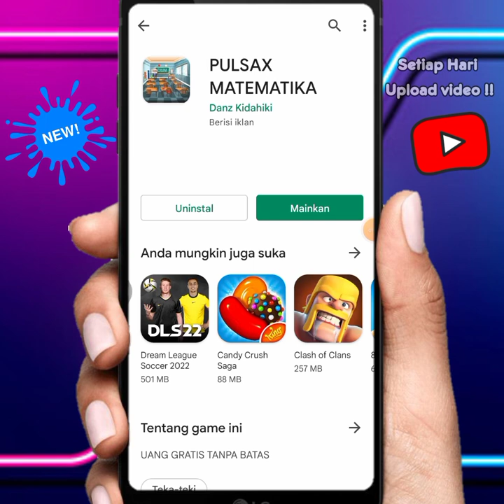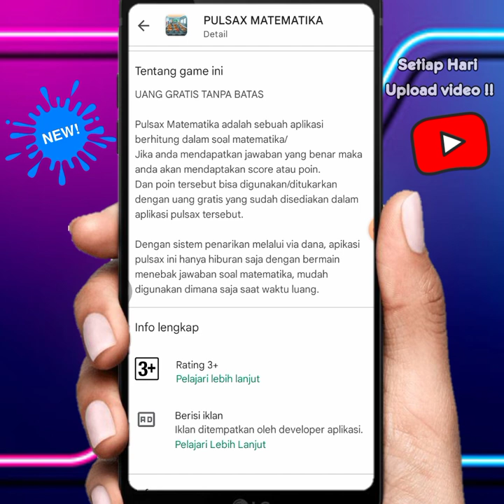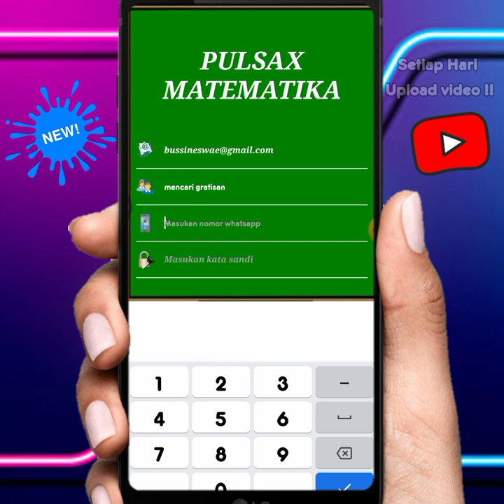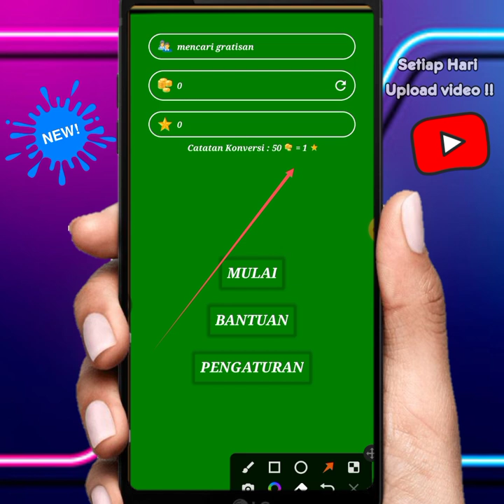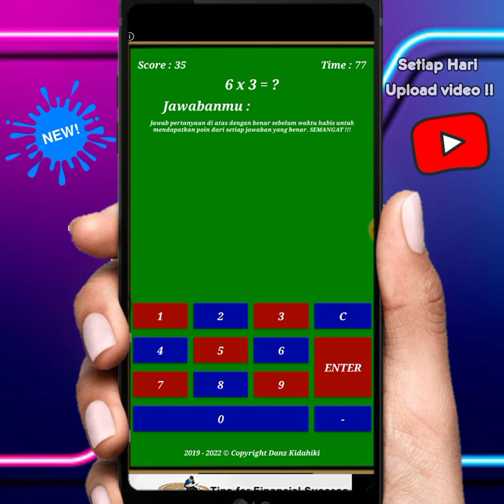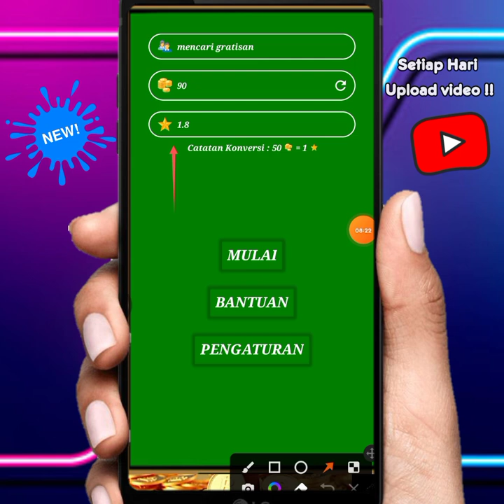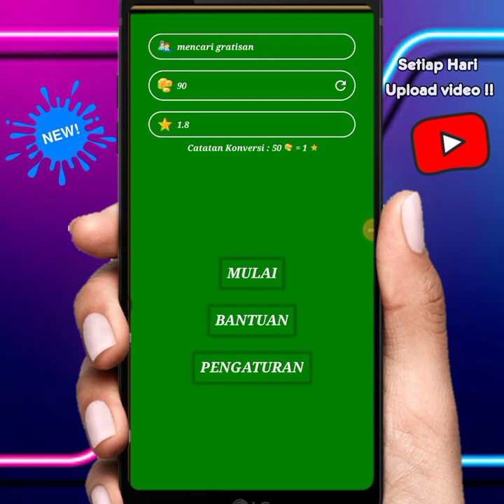🌟Gratisan Tanpa Undang Teman-Aplikasi Penghasil Dana Tercepat 2022-Apk Penghasil Uang 2022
ada bagi bagi dana untuk yg beruntung setiap minggu ,silahkan komentar nomor dana nya yak ,dan like 👌

cara narik uang di apk oneaset  ke dana,
cara narik uang di apk oneaset ke saldo dana 2022